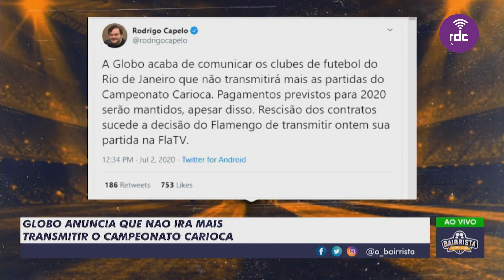Distanciamento da dupla Gre-Nal | Bairrista Futebol Clube | 02/07/2020 (na íntegra)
Apresentação: Silvio Benfica